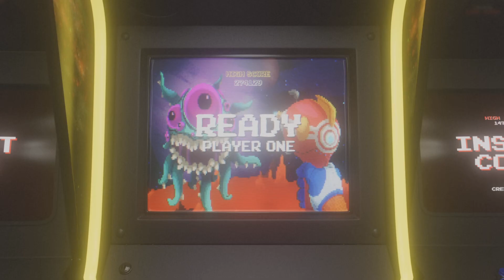Infinite Jerry Can Bug DEAD ISLAND 2